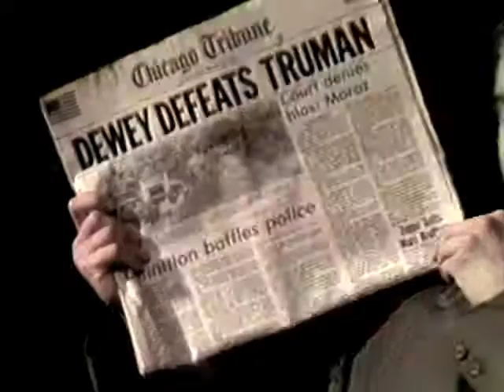Solo Playhouse with Zeppo Marx - Beyond Our Control - The 1970s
Zeppo finally gets the one-man show he deserved.